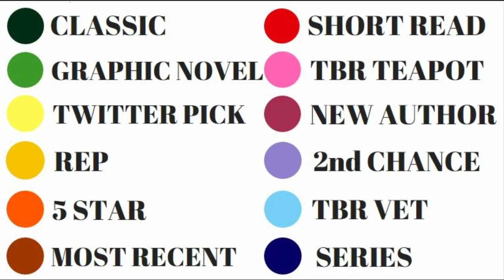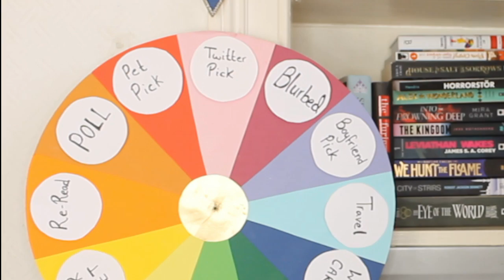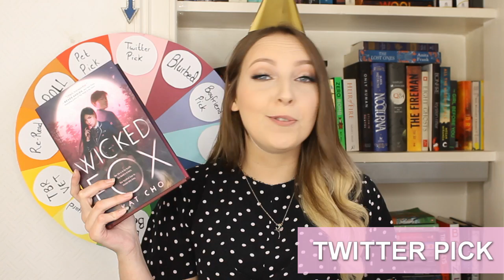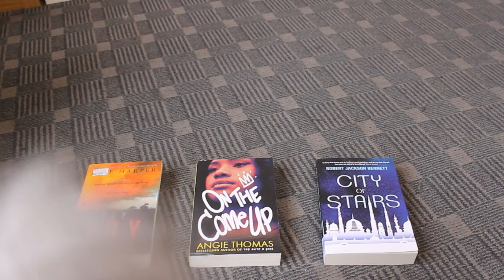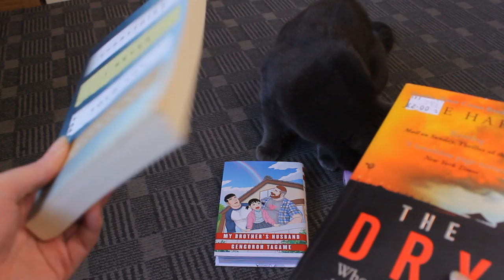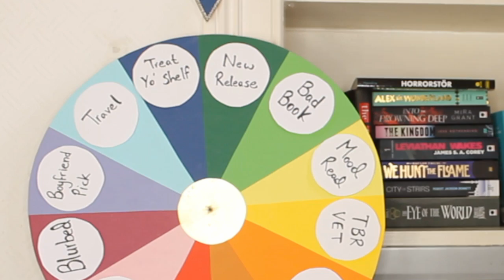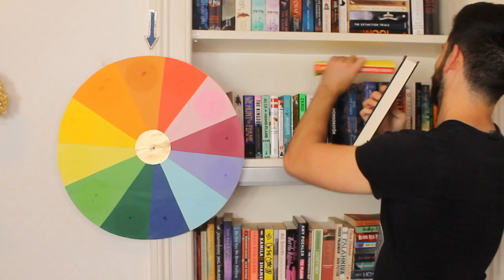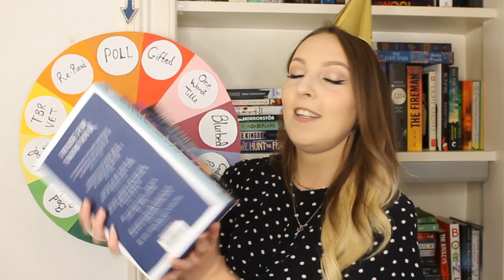WHEEL OF TBR! 🎉ONE YEAR ANNIVERSARY! 🎉September 2019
Hi Friends,

In this video I let my TBR wheel prompt the types of books I'm going to try and read this month!  There's also an un-haul challenge to this-  if I don't read the books that month- I have to un-haul them! But I do allow myself one save per month :)

This wheel is a D.I.Y work in progress so do give me some feedback as to whether you enjoyed this video and any suggestions, I appreciate your feedback :)

As per usual it's rather ambitious but a girl can dream.

About Me:
I'm Codie, avid book reader, tea addicted and living in Edinburgh, Scotland. I post videos about books and bookish things. I post reviews, wrap ups, tbr's, hauls, vlogs  etc and I would love for you to join the conversation :)